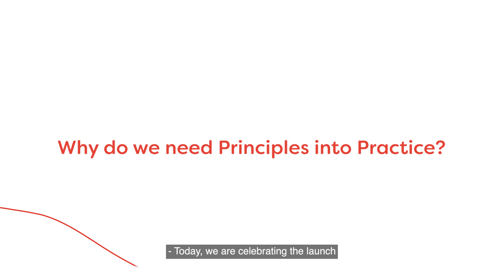Why do we need Principles into Practice?